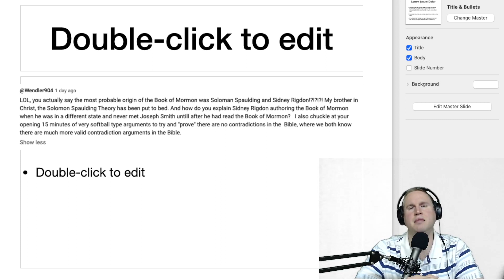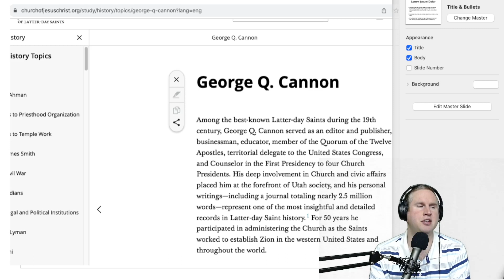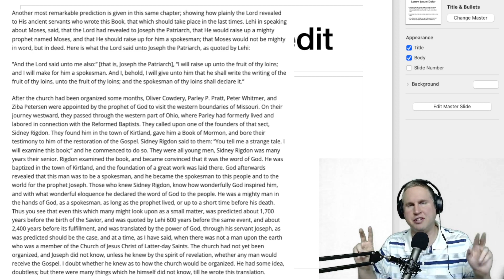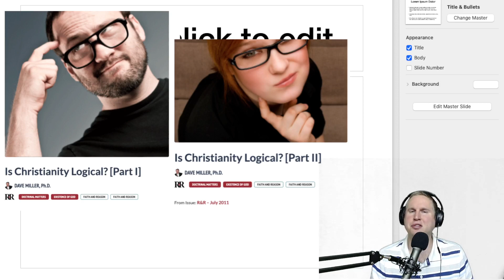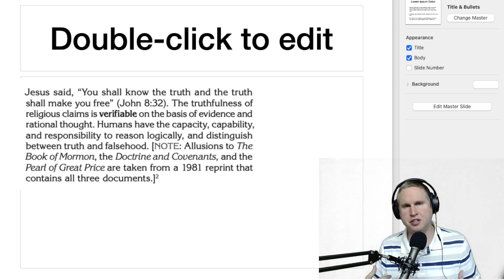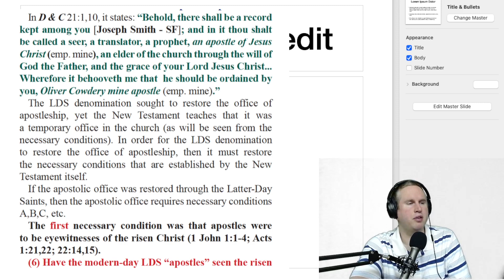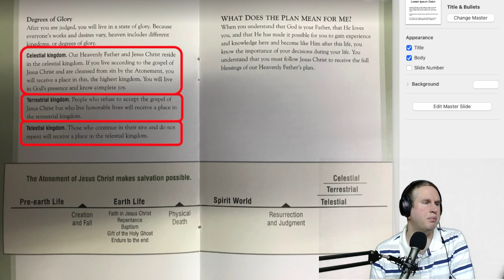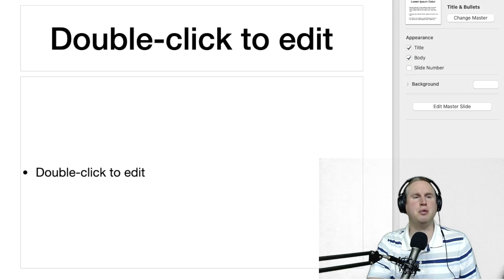Responding To The Critics - Part 4